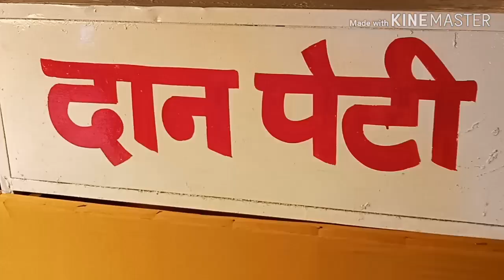Kasidih Durga Puja Pandal Jamshedpur 2019